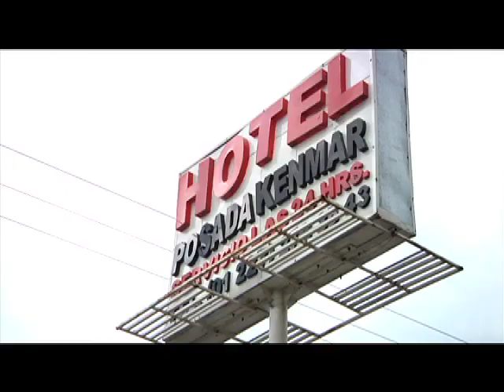La Marina despliega operativo en Huejotzingo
A 24 horas de los operativos que realizó la Marina en tres fraccionamientos de Puebla y San Andrés Cholula, este jueves por la tarde media centena de efectivos de dicha corporación revisaron las habitaciones del Hotel Posada Kenmar en Huejotzingo